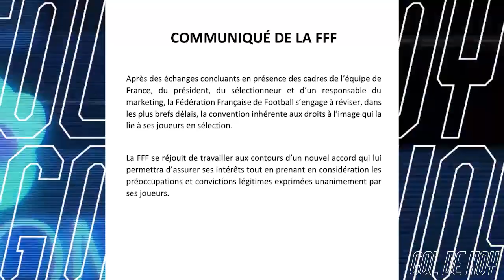SUÁREZ se VA de NACIONAL | LEWANDOWSKI confiesa sobre el BARCA